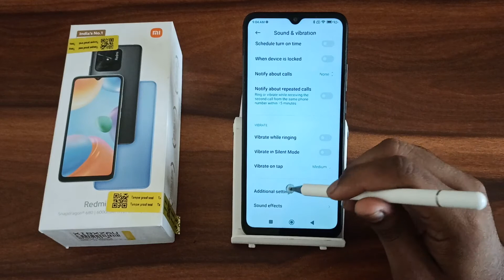How to off play sound when looking device In Redmi 10, play sound when looking device off kaise kare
How to off play sound when locking device In Redmi 10
play sound when looking device off kaise kare
play sound when looking device off k
playing tone problem
sim toolkit notification off vivo
how to off playing tone
how to off play sound when locking in phone
how to off sound locking device in mobile
how to off sound in camera
how to turn off sound when typing